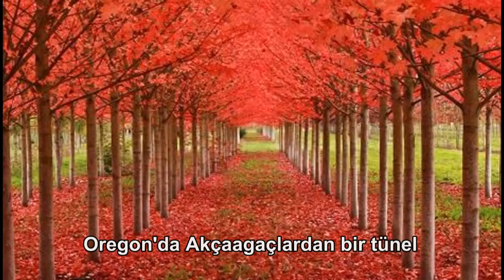Dünyada Muhteşem 16 ağaç...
Yeryüzünde birbirinden ilginç ağaçlar